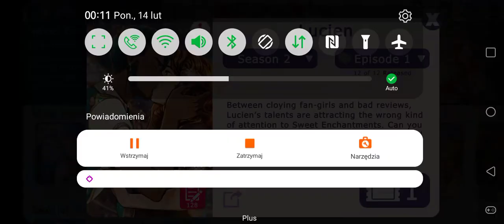Sweet Enchantments: Lucien - Season 1 Episodes 8-12